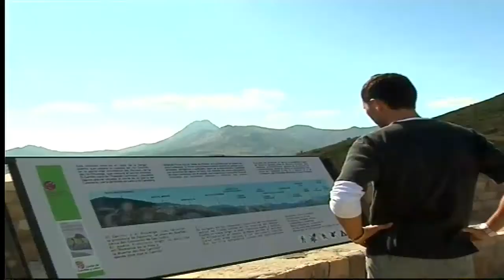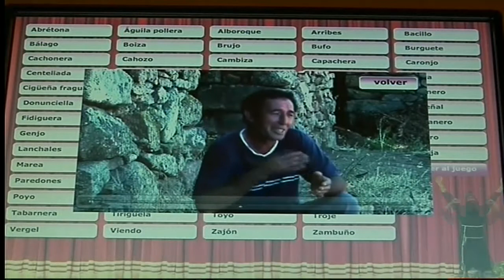Espacios Naturales: Arribes del Duero (Parte 1/2)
Documental sobre el espacio Natural de l@s "Arribes del Duero" .